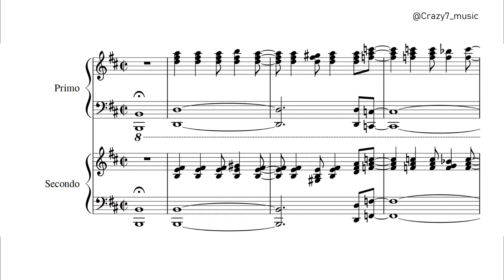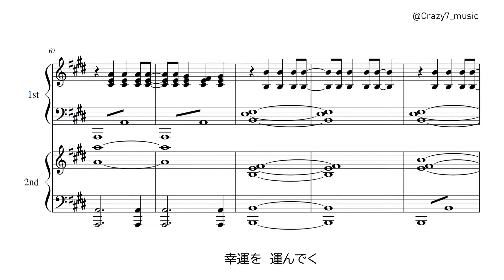オウムアムアに幸運を ピアノ採譜(楽譜+歌詞付き)【デレステ】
こんにちは。Crazy7です。今回はイベント曲「オウムアムアに幸運を」を採譜しました。定まらない曲調と不思議な歌詞でとても興味深かったです。ホ長調転調前ではヘミオラのようなものも入れててすごいなと思いましたね。
「オウムアムア」ってハワイ語で「遠方からの使者」とか「斥候」を意味しているらしいですね。なんかの呪文かと思ってました。

「オウムアムアに幸運を」
歌:一ノ瀬志希(CV:藍原ことみ)、神谷奈緒(CV:松井恵理子)、黒埼ちとせ(CV:佐倉薫)、佐藤心(CV:花守ゆみり)、的場梨沙(CV:集貝はな)

作曲/作詞/編曲:広川恵一(MONACA) 採譜:Crazy7

評価/質問/改善点の提案などはこちらで受け付けています！リクエストも受け付けるかもしれないです！